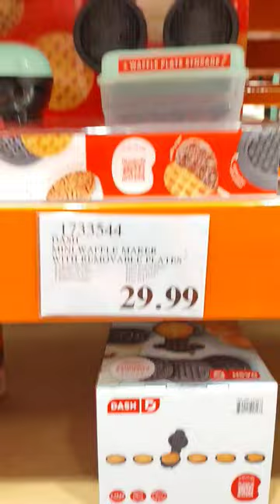Amazing Costco find! 😱🧇